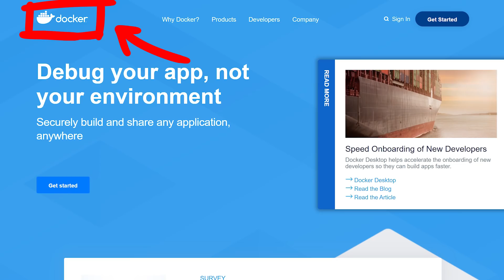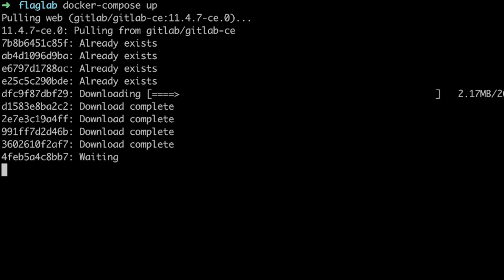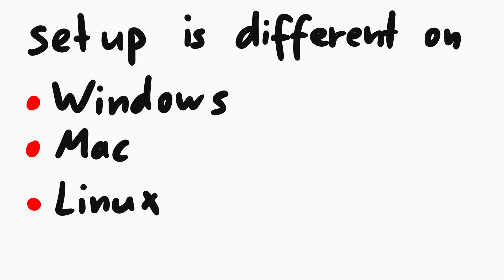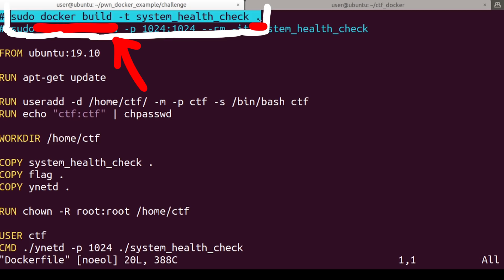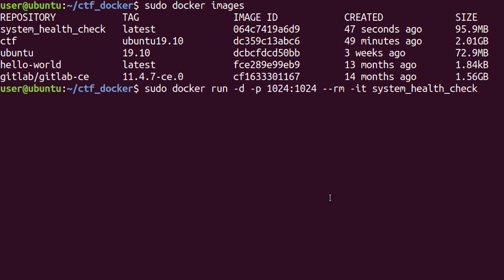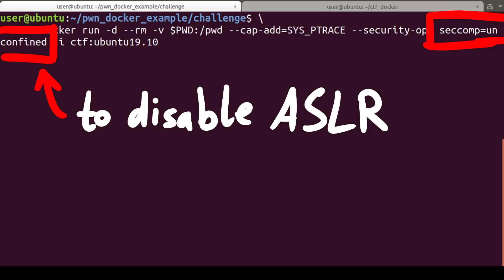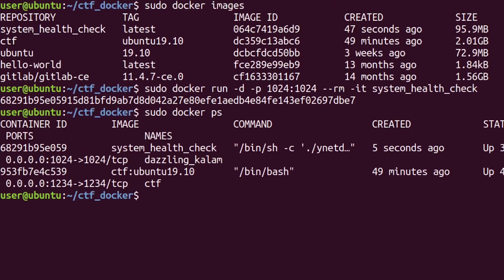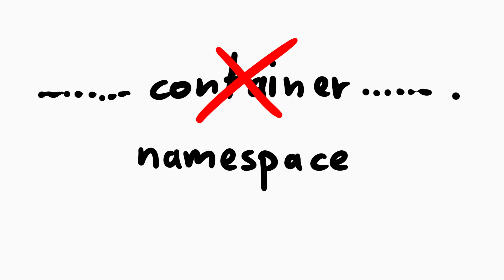Introduction to Docker for CTFs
I'm using docker more often for CTFs, but it's also useful to host challenges. More CTFs share Dockerfiles to run it locally, so I figured it's time to give an introduction to docker. If you have some other tips or tricks about your workflow, please share it below!

-=[ ❤️ Support ]=-

-=[ 🐕 Social ]=-

-=[ 📄 P.S. ]=-